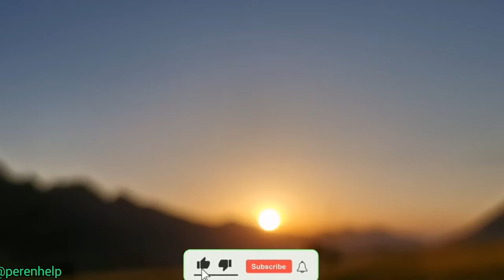From Traps of Life to Freedom: Parvaneh and the Allies who Saved Her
In this video, I am sharing the story of Parvaneh with you. Parvaneh found herself in difficult stages of life, facing harassment and addiction from her spouse. However, with the courageous help and support of benevolent individuals, she not only rescued herself from the hands of addiction but also regained her freedom. In this video, you will get acquainted with these allies who, through unity and love, paved the way for Parvaneh's transformation and liberation from a life of addiction. This story serves as a reminder to all of us that with empathy and the power of hope, we can change lives. So, join me and let's watch this inspiring story together.
Thank you for your attention. Hope to see you in future videos.